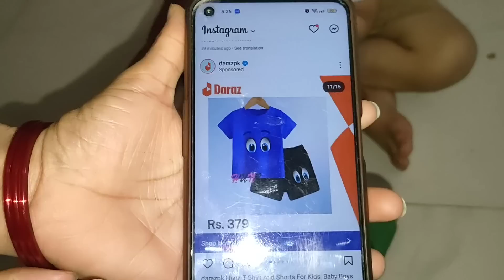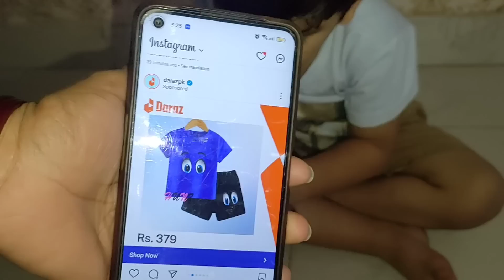Gold kaisy chori huwa🥺chor Sara Gold ly gaye😢 Hamzadailyvlogs BabarAkbarVlogs Sitara yaseen vlogs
Gold kaisy chori huwa🥺
Babar ny hamein Rangy hatho pakar liya😬hamzadailyvlog babarakbarvlogs dilberyaseen Vlogs sitarayaseen Vlog nainaakbar Vlogs